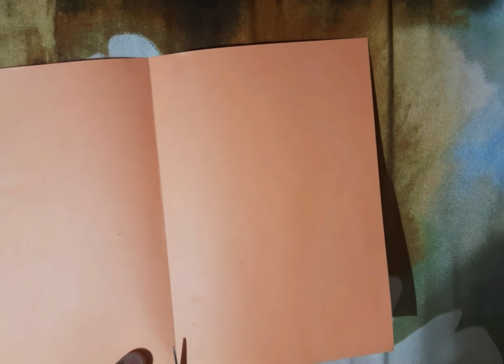how to make name banner🎉|Kids name banner| how to make birthday banner diy birthday banner#craft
how to make name banner  🥳🎉|| Kids name banner || how to make birthday banner||birthday banner
DIY Name Banner | DIY Birthday Banner | Birthday Decoration at Home